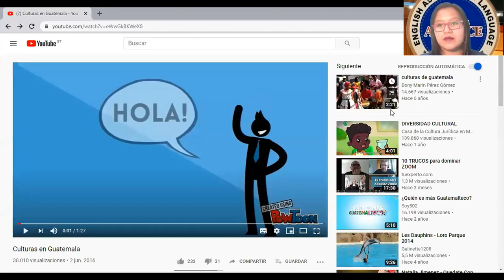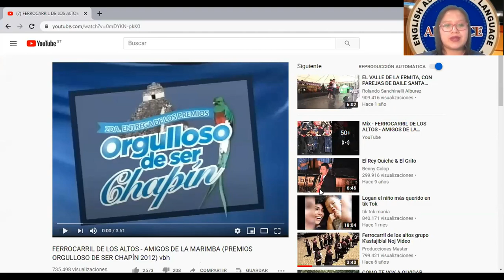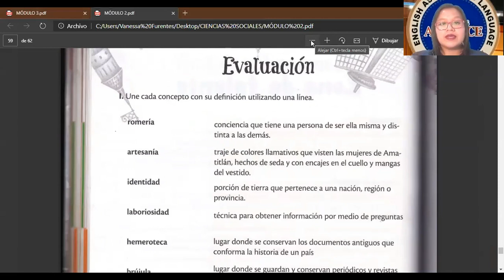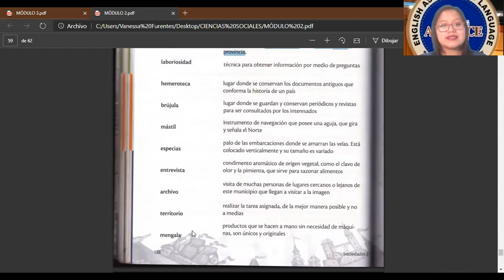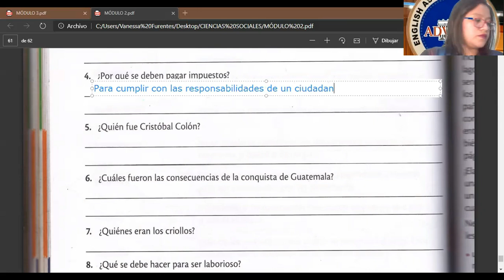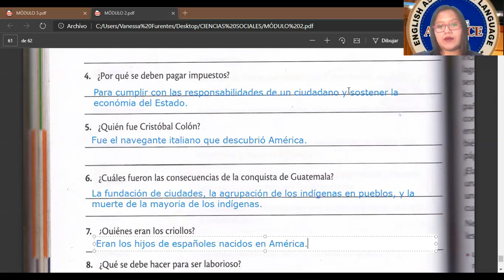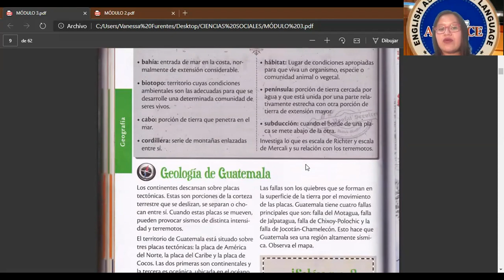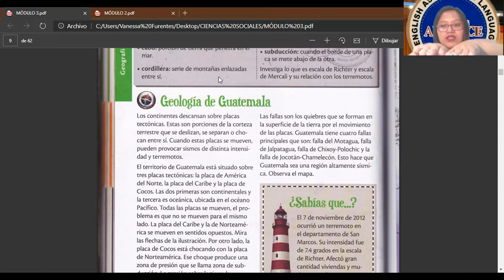GEOLOGÍA DE GUATEMALA. MISS VANESSA.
FORMACIÓN CIUDADANA, TERCERO PRIMARIA.